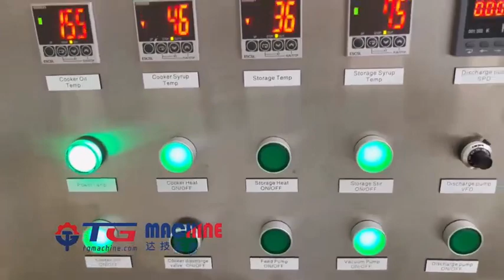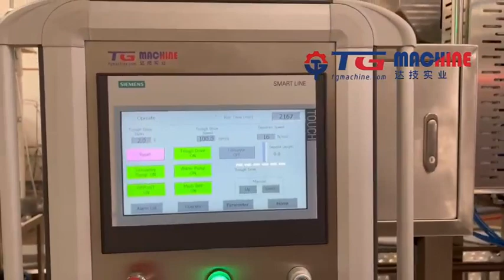Customer Feedback on Our Popping Boba Machine#boba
More detail contact Steven